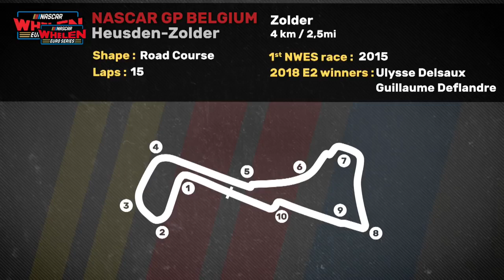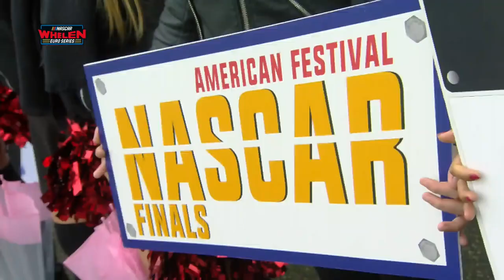ELITE 2 Final 2 NASCAR GP Belgium 2019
Credits: Nascar Whelen Euro Serie